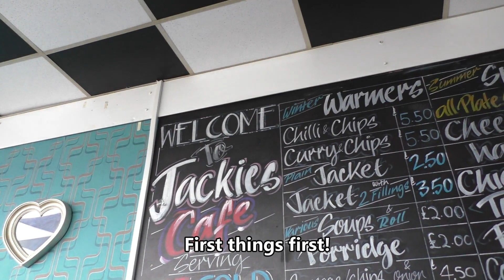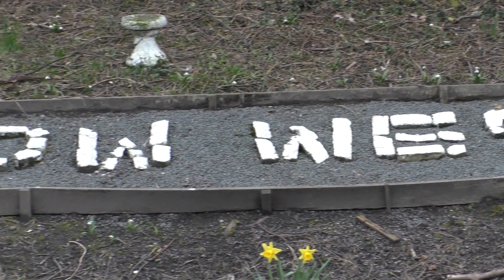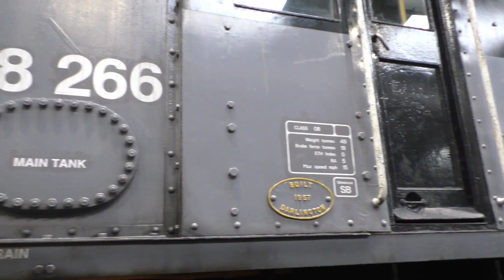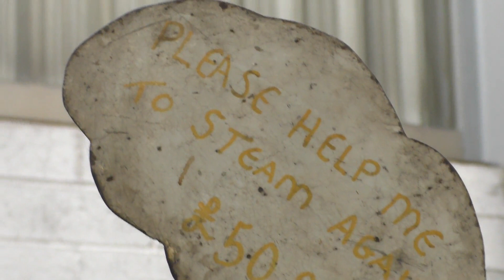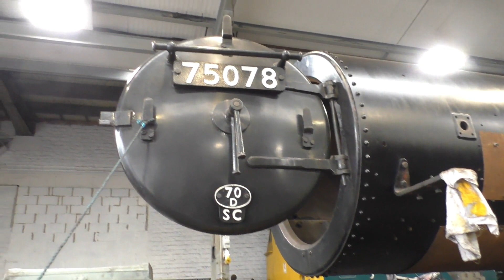KWVR Steam Gala 11/12 March 2022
We had a brilliant two days at KWVR steam gala, Fri / Sat with non stop action in rain free sunny days, highlight of the visit was riding double headed behind Royal Scot & Bahamas, roll on the next gala.

A YMT production.
Edited with Powerdirector 19.
Filmed with Panasonic HC-V770 camcorder
& Runcam 2 4K mini cam.